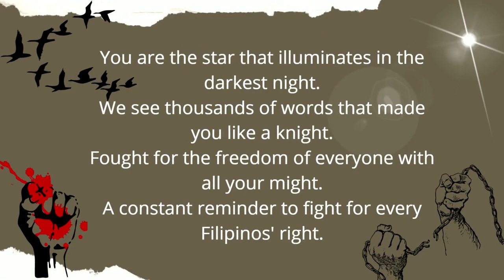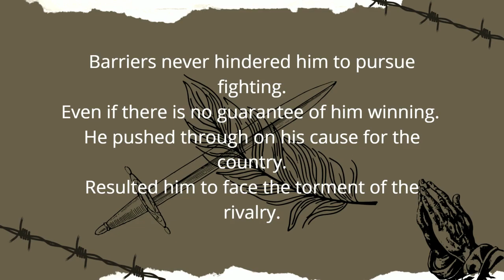Group 8 - Wounded but not destroyed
RIZAL 101 Final Activity 3 - Visual Poem

Group 8 Leader:
Gasalatan, Cecilieto Jr

members:
Allego, Pericles
Teo, Wilson